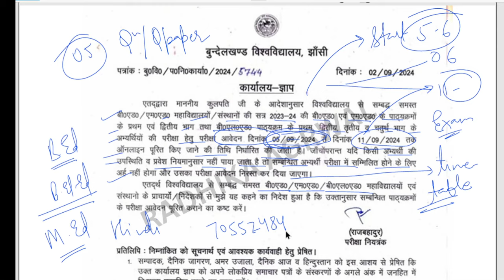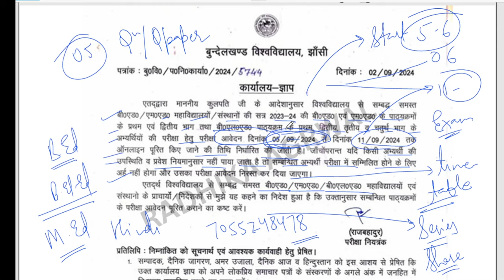Bu Jhansi B.El.Ed/M.Ed/B.Ed Examination Form 2023-24 AA GAYE | Bu Jhansi exam form Last Date update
Telegram Channel For Free b.el.ed Notes